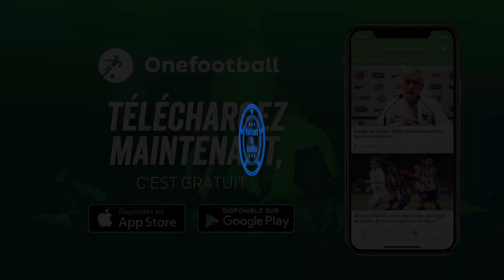Rabiot En Partance Pour Le FC Barcelone | Krychowiak Pisté Par Liverpool | Info Mercato PSG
Découvrez dans "Footeurs de trouble" toutes les infos et rumeurs concernant le mercato parisien.

Dans cette vidéo, on fait une mise en point de la situation d'Adrien Rabiot, ainsi que de Alphonse Aérola et Krychowiak, pisté par un gros club.

C'est Parti !!